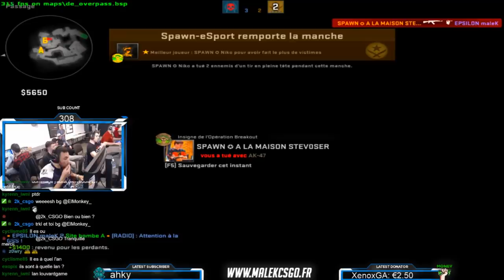JE GAGNE EN TOURNOI LAN COMPETITION [CSGO GAMEPLAY]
un match csgo en LAN lors du tournoi en belgique la louvard 3 avec la communication TS et les call mettez un like si vous kiffer et surtout go follow instagram et twitter